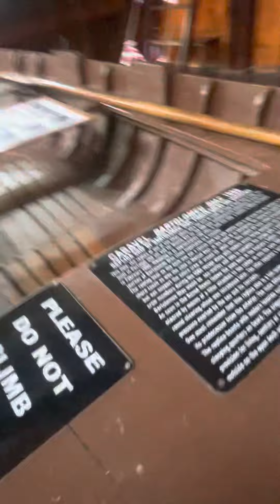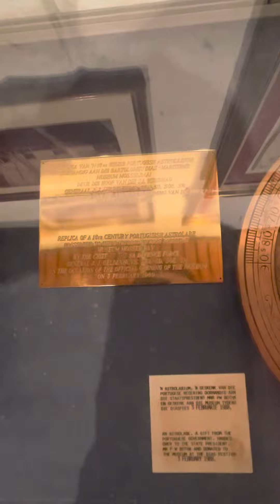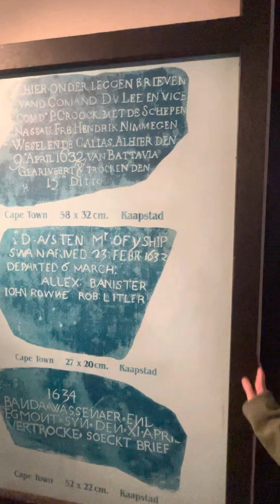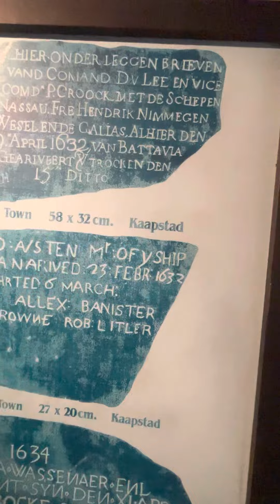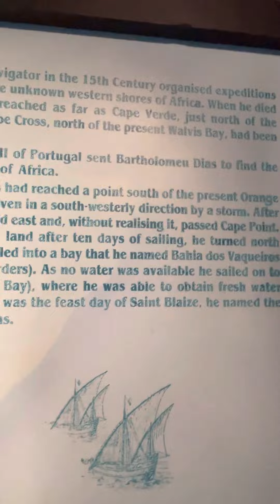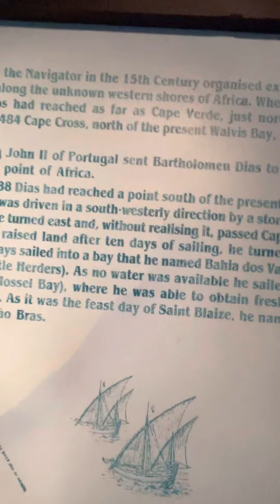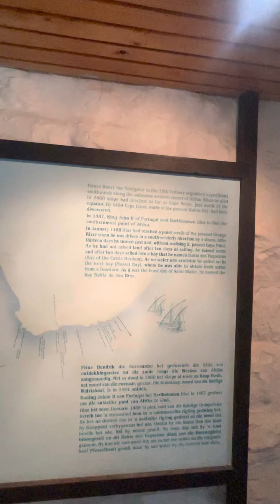Bartlomeu Dias Museam (Part 1)